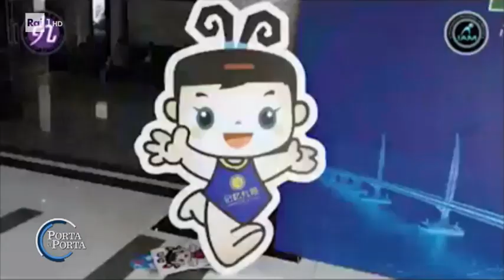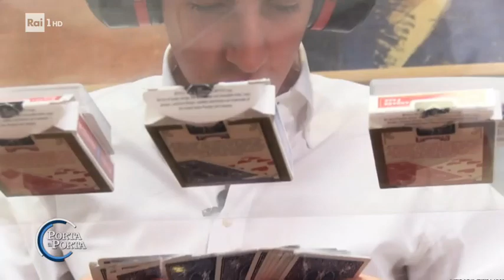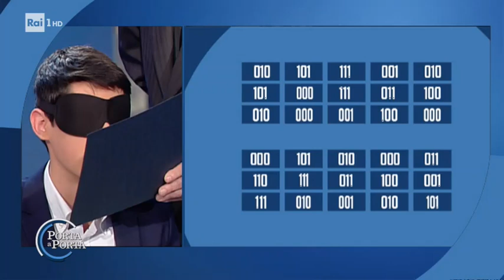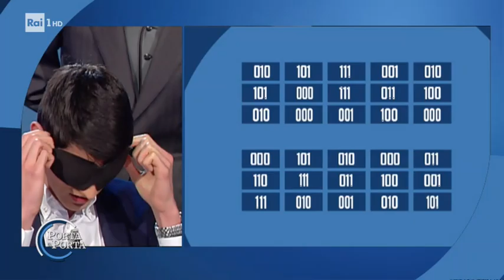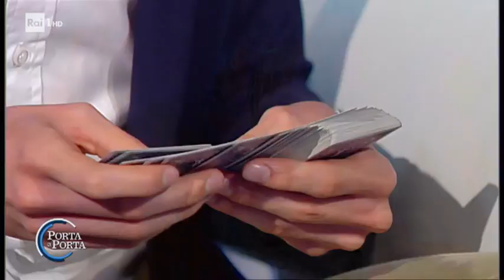Porta a porta - Campione mondiale di memoria - Andrea Muzii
servizio andato in onda il 10/12/2019
Per gli speedcubers: perdonate le blind solve con CFOP, l'ho dovuto fare per una questione di sicurezza e velocità non essendo più allenato con i commutatori

🧠 Scopri la nuova versione del mio videocorso sulle tecniche di MEMORIA

🥼 Scopri il mio corso per prepararsi al TEST di MEDICINA